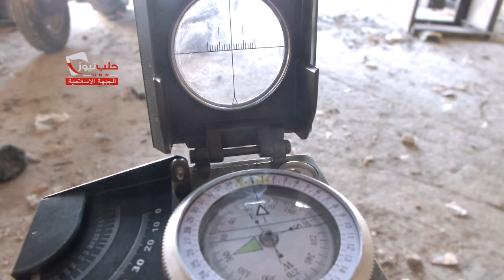حلب نيوز || الجبهة الاسلامية تستهدف تجمعات النظام بمدفع جحيم في وادي الضيف بريف ادلب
شبكة حلب نيوز | H.N.N